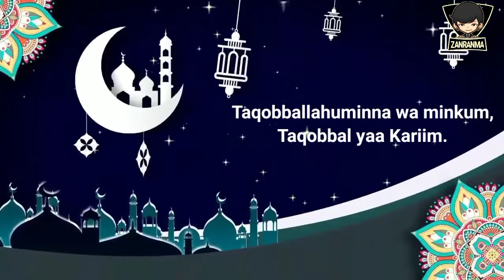VIDEO UCAPAN SELAMAT HARI RAYA IDUL FITRI 1442 H - ZANRANMA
ZanRanma Mengucapkan selamat hari raya idul fitri,taqobbalallohu minna wa minkum taqobbal yaa kariim,minal aidin wal faidzin mohon maaf lahir dan batin.